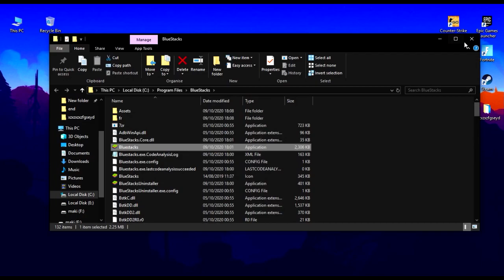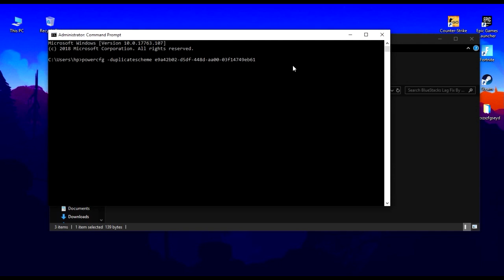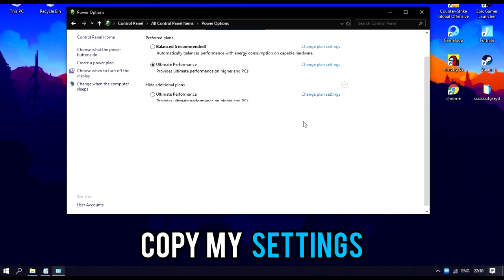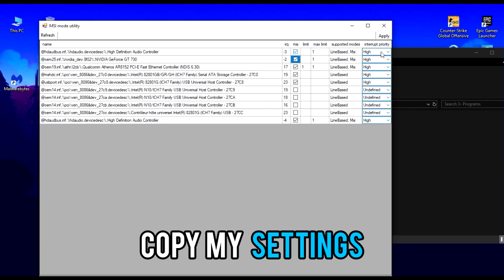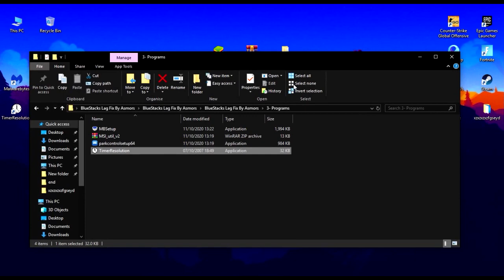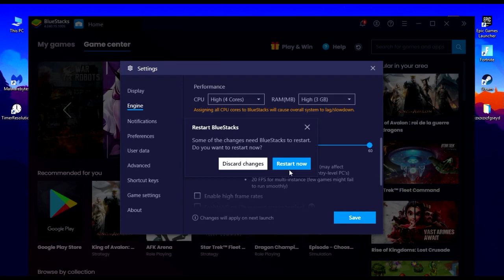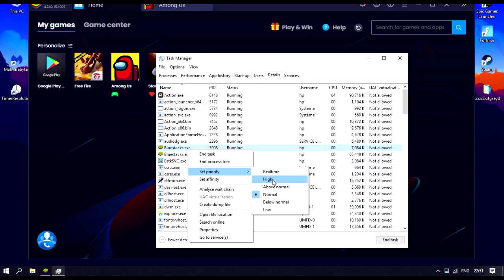✔️Bluestacks Best Settings For Low-End PC 🔧 Bluestacks 2GB Ram Lag Fix And FPS Boost | 2021 UPDATED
TODAY:)
Fix Lag And Boost FPS In Bluestacks Emulator 🔧
✅ Skip the exe.oi ads and download a file
🔽  Download Links 🔽
▶BlueStacks Lag Fix Pack 🔽

2- 🔧 How To Optimize Low-End PC For Gaming & Performance ✅ | Fix Lag And Increase Performance In 2020
4-🔧Optimize Windows For GAMING & Performance in 2020 & BOOST All Games And Fix Lag On Any PC! ✅ BYLAG